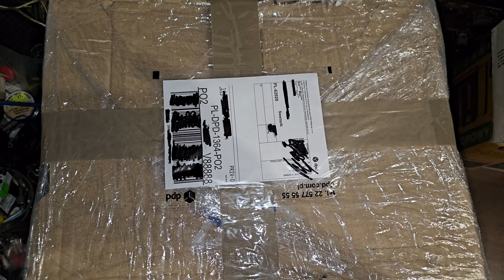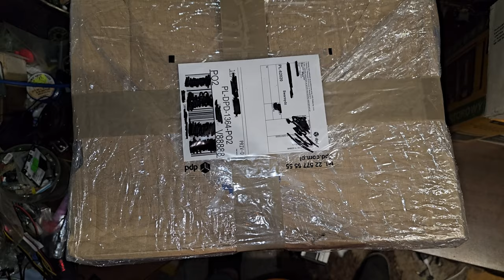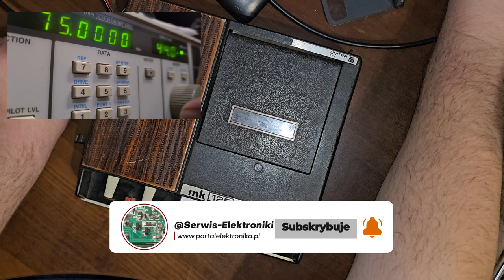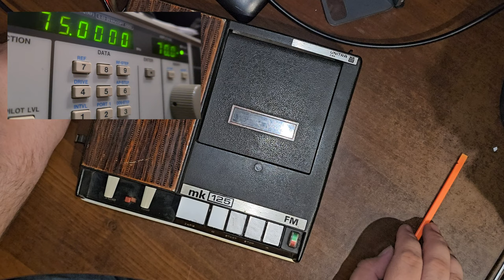Unitra ZRK MK 125 FM - Rzadki Magnetofon z Radiem - Sprawdzamy czy Działa [F/90]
Dzisiaj przedstawiam wam bardzo rzadko spotykany Radio Magnetofon UNITRA ZRK MK 125 FM. Tak dobrze widzicie, jest to wersja z fabrycznie wbudowanym odbiornikiem UKF . NA filmie sprawdzimy czy sprzęt po tylu latach jeszcze działa, czy radio odbiera cokolwiek. Dokonamy również pomiarów Generatorem Sygnałowym na zakresie UKF i sprawdzimy zestrojenie toru FM.
Oczywiście również zostanie zaprezentowane wnętrze sprzętu bo jest bardzo nie typowe.

Wszystkie zaciekawione osoby tematyką :
👉🏻Elektroniczną,
👉🏻Serwisowania sprzętu,
👉🏻Napraw i uruchomień sprzętu Unitry,
👉🏻Projektów DIY

(00:00) - Wprowadzenie & UnBoxing Paczki z  Unitra ZRK MK 125 FM
(06:50) - Prezentacja Magnetofonu Unitra ZRK MK 125 FM + Zasilacza ZMK2 9V
(13:40) - Uruchomienie Magnetofonu MK 125 FM - Sprawdzamy działanie
(18:19) - Weryfikacja zakresu UKF na Generatorze Sygnałowym
(23:16) - Rozbieramy Magnetofon i zaglądamy co kryje wnętrze Unitry ZRK MK 125 FM
(33:45) - Skręcamy Radio Magnetofon Unitra ZRK MK 125FM
(38:35) - Podsumowanie i Zakończenie.